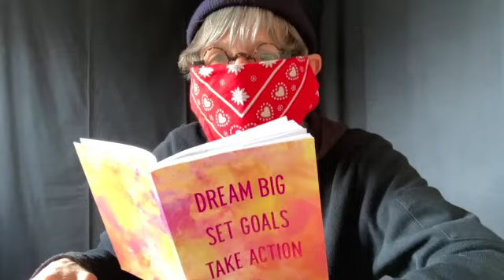la Masque...rade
Horta Van Hoye /Juillet 2020